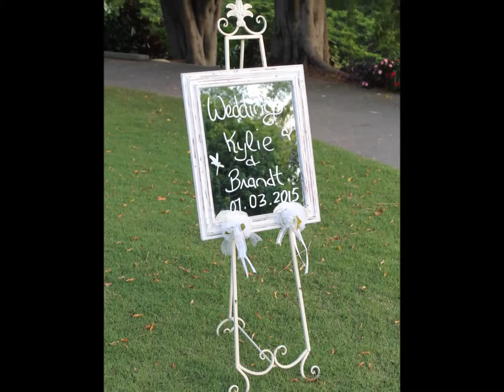Garden Wedding @ Roma Street Parkland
Garden wedding video at Roma Street Parklands, Brisbane